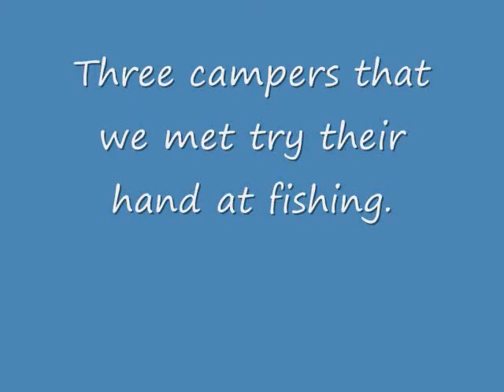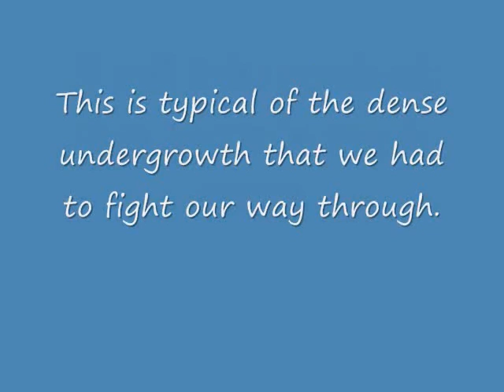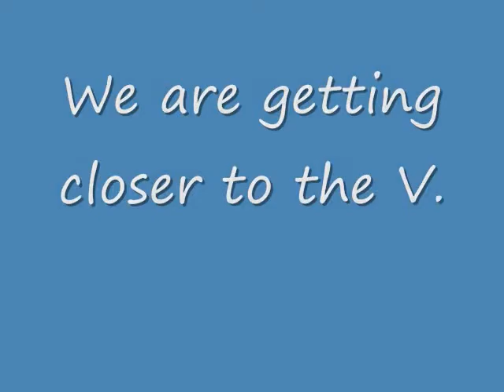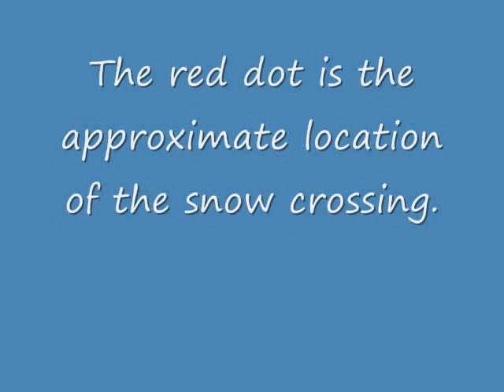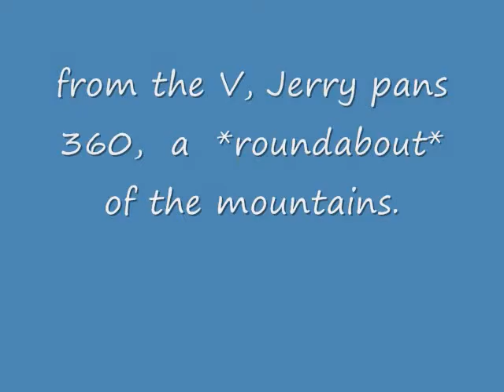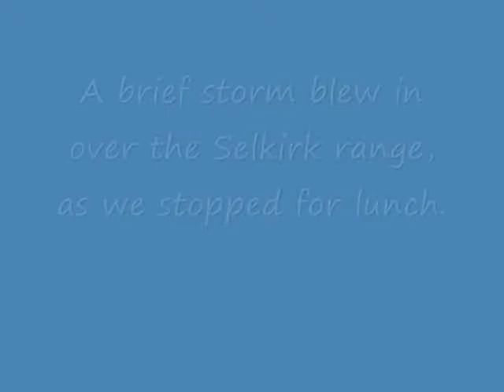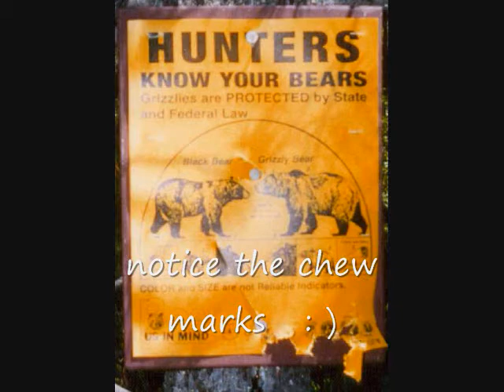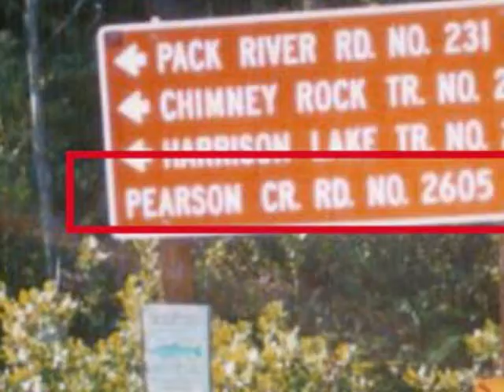With Bells on part B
a 40 mile segment of the Idaho Centennial Trail in northern Idaho. this is a part of my seven year hike across Idaho. Together with Jerry Finnegan, we begin at Indian Creek on the east side of Priest Lake, climb to Hunt Lake, then cross the Selkirk mountain range. After descending to Pack River Road, we begin another climb to Dodge Peak. From there it is supposed to be a few more miles down to our endpoint at McArther Lake. that's when we discover that conditions on the ground are not always the same as lines on a map.

this is Part B

musical credits